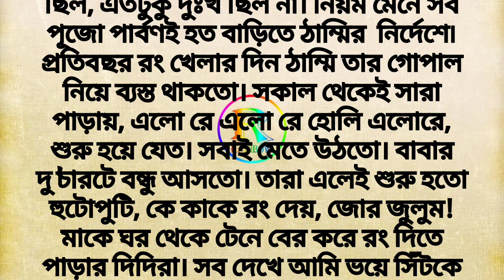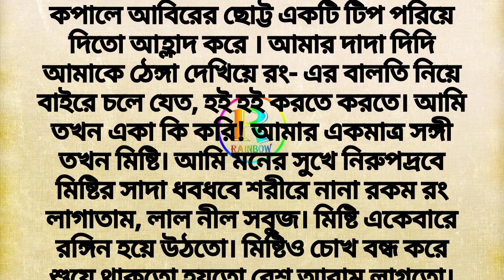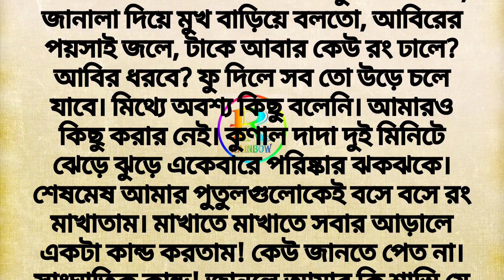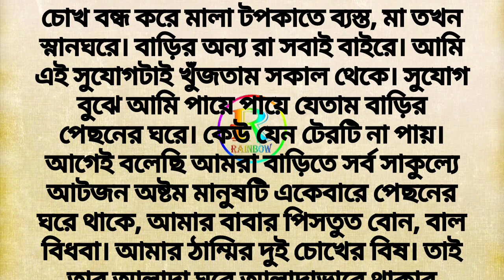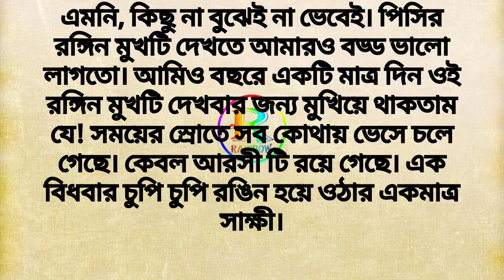সাক্ষী। Bengali Short Story। Lessonable Story। বাংলা গল্প। Moral Story। Sad Story।